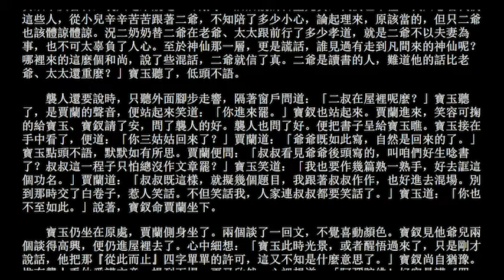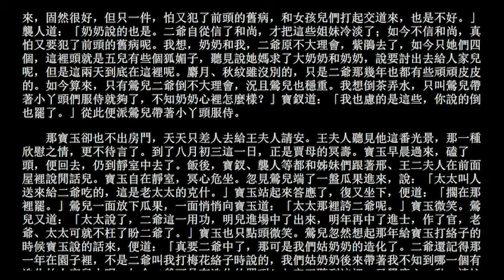續貂版紅樓夢 118 《紅樓夢》 第一百十八回 記微嫌舅兄欺弱女 驚謎語妻妾諫痴人【留言區有精彩註解】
有声小说 红楼梦 118 《紅樓夢》 第一百十八回 記微嫌舅兄欺弱女 驚謎語妻妾諫痴人
新聞播報語速, 快速聽完看完 。 红楼梦乃晚明清初女性主義的萌芽